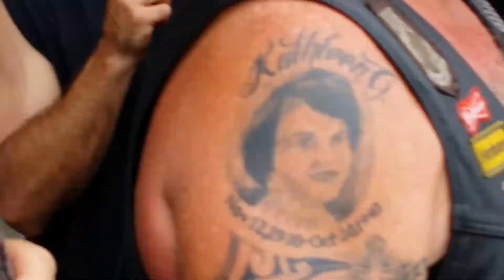Fu#*in wheiny roast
Fu#*in whiny roast